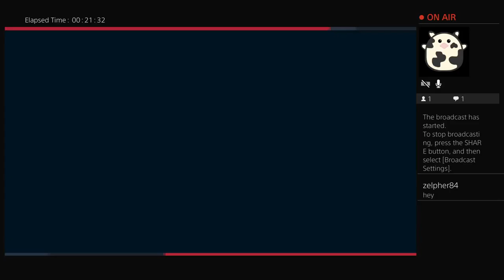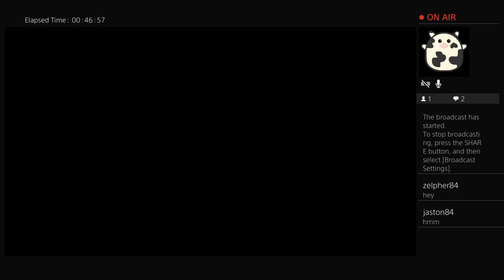Spiderman Part 11